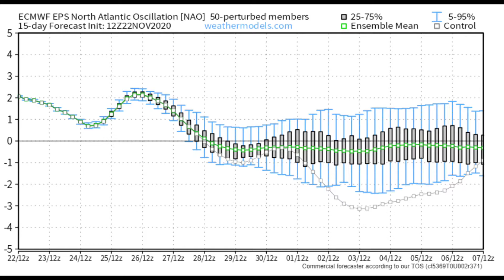Heavy Rainfall for Southern USA States; scattered showers and rain for Jamaica and Puerto Rico.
As students in the field of meteorology, we utilize many tools and resources.

Attributions/Credits:

Weather Models

Tropicaltidbits.com

NOAA National Oceanic and Atmospheric Administration

“© OpenStreetMap contributors”. Open Database License.

Your support helps us create climate change documentaries!

This video and the descripition and the mobile subscriber content as delivered via Mobile Keyword or Email contains affiliate links, which means that if you click on one of the links and make a qualifying purchase, I will receive a commission. Your continued patronage and support allows us to continue making videos like this one. A shout out to all of our subscribers and supporters, we appreciate you so much for helping us build this channel.

As per and unless otherwise permitted under the United States Copyright Act, no content portion ("part") or in its entirety of this video or any video published under BTW Bow to Weather shall be stored, copied, recreated, republished, or transported.

The advice, guidance, and principles outlined in all videos by BTW Bow to Weather are not guaranteed to be 100% factual at the time of the user's respective viewing and any party with respect to digesting any information that may be construe or interpret or assimilate content as medical or legal advice should consult a licensed professional at their own discretion and sole expense.  We recommend that as a consumer, you exercise your due diligence and research any and all strategies recommended to you before adopting them in your own business.  BTW Bow to Weather and all encompassing parties herein are not responsible for any damages that result from an effort to implement the information provided in this or any other video.  Your use and viewing of any materials and videos published by BTW Bow to Weather and other encompassed entities confirms your acknowledgement and agreement that New Mexico law will apply to any and all disputes related to the aforementioned entities and that New Mexico will serve as the venue for any disputes, claims, and litigious activities related but not limited to the materials produced by BTW Bow to Weather and other encompassed entities. As pursuant to the use of our mobile subscription by Keyword promotions, user acknowledges that they understand Msg&Data rates may apply and user agrees to confirm their cellular plan prior to joining our YouTube Fan Club and join our mobile subscription list and you acknowledge you may receive promotional offers as a mobile subscriber by Keyword and by submitting the keyword STOP, you may cancel your mobile subscription.

BTW Bow to Weather and all other associated persons including but not limited to affiliates, research and review all content for this site to the best of their abilities but make no guarantees, representations, or warranties as to the complete accuracy and inclusion of all relevant information for each video, including but not limited to all video streams, suggested and provided links and resources. We offer respective attributions for tools and resources used in data collection, editing and publication of this video. All referenced parties retain their respective copyrights.  All parties specifically disclaim any implied warranties of merchantability or fitness for any and all purposes.